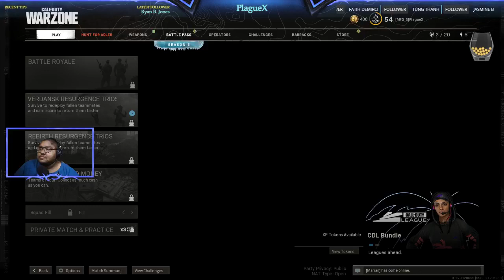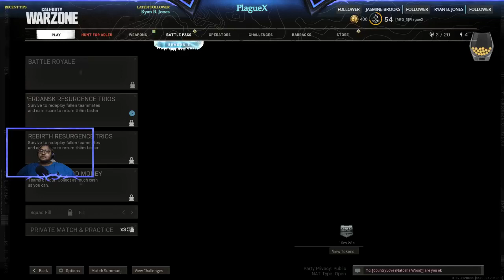Warzone With Friends | Check Your Corners! [04/30/2021]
Thanks for watching my stream today if you wanna come check us out Hit me up at the links below when I'm live 1pm EST to 5PM EST Monday through Friday